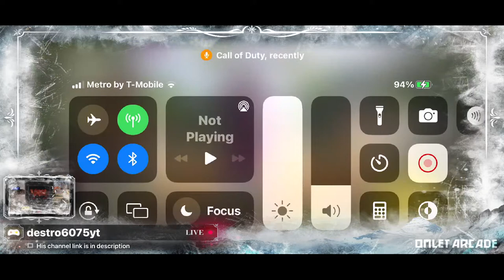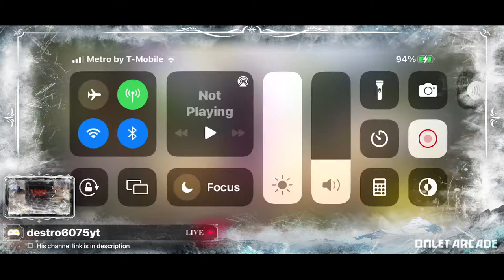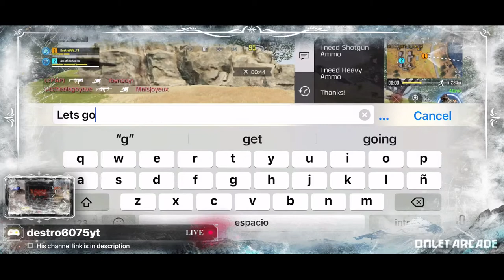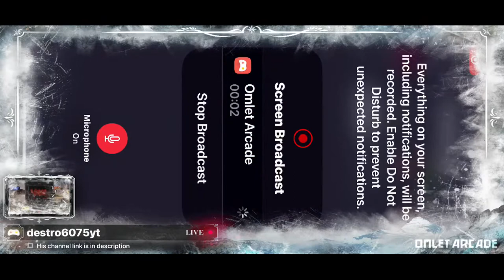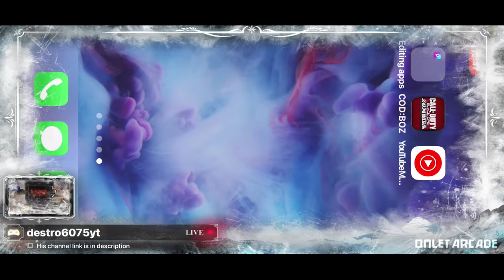Just gonna be chilling playing random games I got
Watch me play Call of Duty®: Mobile - Season 9: NIGHTMARE via Omlet Arcade!